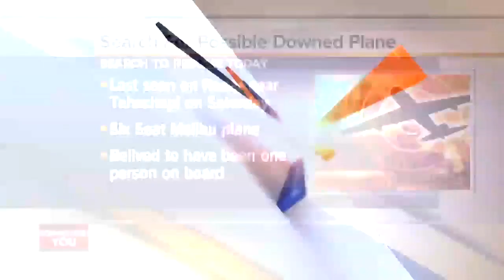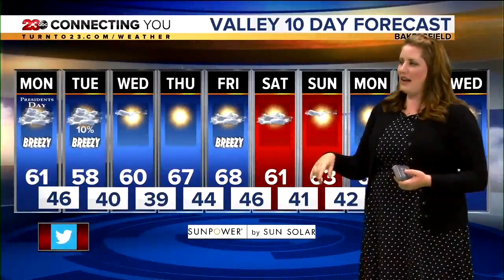23ABC News Latest Headlines | February 15, 7am